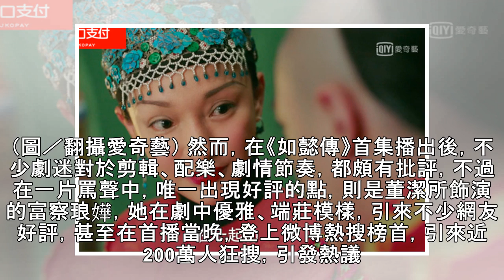《如懿傳》富察皇后是她！ 董潔狂飄仙氣200萬人激推 | ETtoday星光雲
記者劉宜庭／綜合報導 大陸古裝劇《如懿傳》苦等一年，終於在20日首播，未料表現卻不如預期，不只是梳化、道具都飽受批評，就連女主角周迅的原音，都遭批讓人出戲，不過，唯一獲得網友好評的，並非男女主角，而是飾演富察皇后的大陸女星董潔！ ►看更多《如懿傳》相關新聞 ▲董潔在《如懿傳》中飾演富察皇后，大獲網友好評。（圖／翻攝自微博／《如懿傳》） －－以下有雷－－ 《如懿傳》第一集中，就點出乾隆和如懿彼此心意...